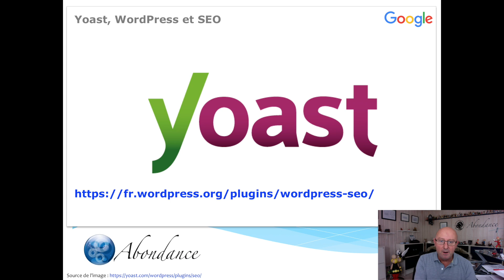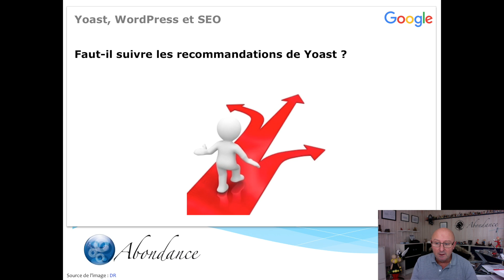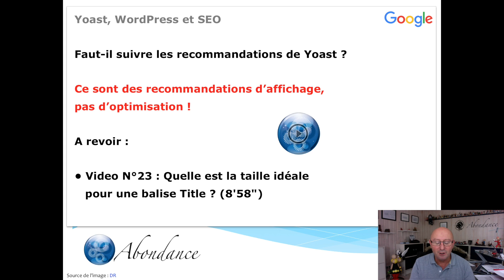Faut-il suivre les indications de l’extension Yoast sur WordPress ? Vidéo SEO Abondance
L'extension Yoast sur WordPress analyse vos saisies (balises Title et meta description notamment) et vous donne des recommandations sur la taille de ces champs. Faut-il suivre à la lettre ces conseils pour voir ses pages bien référencées sur Google ? Vidéo Abondance sur le SEO (référencement naturel) et les moteurs de recherche (Google, Bing, etc.). Retrouvez toutes nos vidéos SEO